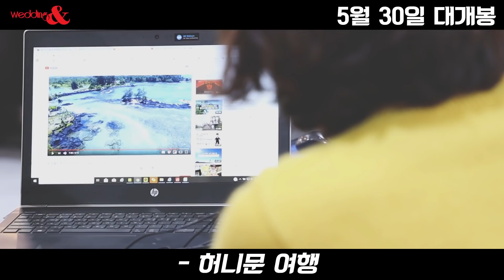규모도 혜택도 대한민국 최대스케일 결혼박람회♥ 예비신혼부부 선호도 1위! 웨딩앤 웨딩박람회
[웨딩앤 웨딩박람회]
3호선 학여울역 SETEC 전시장에서 개최하는 국내 최대 규모의 웨딩박람회!
업계 최초이자 최대 할인!

장소 : SETEC 전시장 (3호선 학여울역 1번 출구)

[ 나는 당신의 웨딩플래너입니다♥ ]

▶ 인터넷에서 [ 웨딩앤 ] 을 검색하고 무료초대권을 신청하고, 웨딩앤 웨딩플래너를 만나 [ 행복한 동행 ] 하세요♥